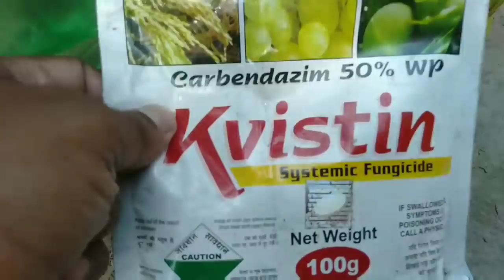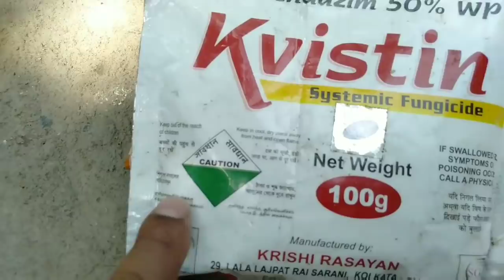গরমে গোলাপের পরিচর্যা ৮টি টিপস (Eight tips of rose care in summer )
গরম কালে গোলাপ গাছের সমস্যার সম্মুখীন হন প্রতিটি গোলাপ প্রিয় বাগানি। নানা ধরনের রোগ পোকা সাথে পাতা হলুদ হয়ে যাওয়া আরো বেশ কিছু সমস্যার সমাধান করতে হর্টিকালচার ওয়ার্ল্ড আপনাদের জন্য নিয়ে এসেছে ভিডিওটি ভিডিওটি । দেখলে আপনাদের এই সমস্ত সমস্যার সমাধান করতে খুব সুবিধা হবে এবং আপনার বাগানে গোলাপ এ ভরে উঠবে